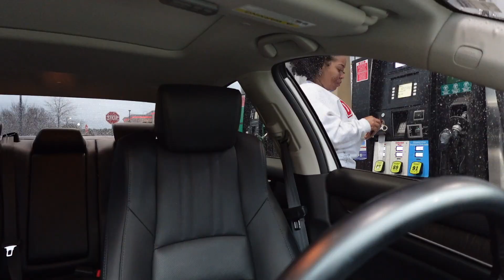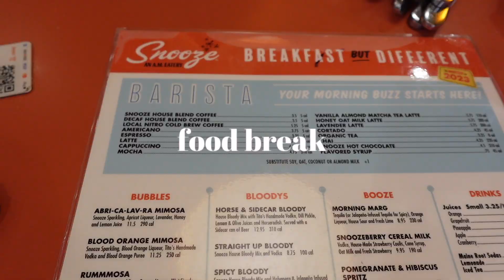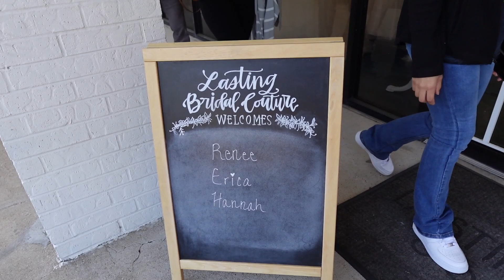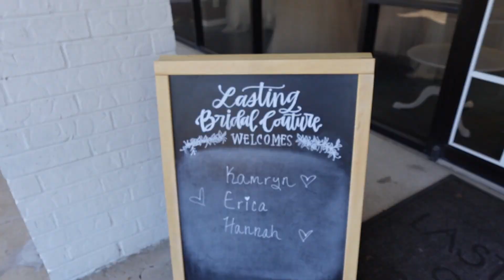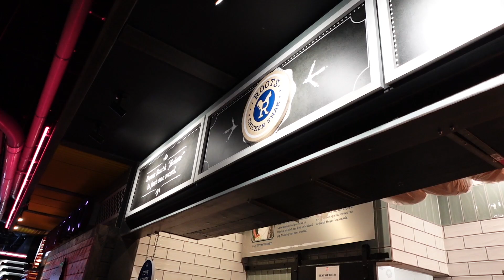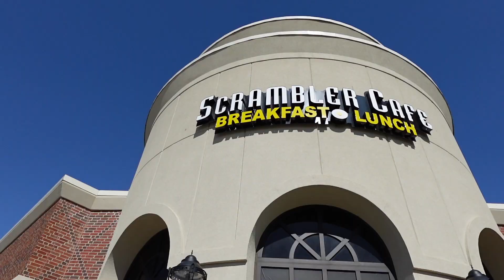VLOG 30 | COME WEDDING DRESS SHOPPING WITH ME + EXPLORING TEXAS + ENCOURAGING MESSAGE!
Happy Wednesday guys!  Welcome back to a new vlog on my channel!  In this vlog, you will get all of the BTS of my wedding dress hunt as well as see us explore new food places in Texas!  I definitely found my perfect dress, but you all didn't see it!  Stay safe and God bless! xoxo-Kamryn

Amazon Storefront

FAQ:
Age: 24
Camera: Sony ZV-1F
Editing Software: iMovie
Location: Arkansas